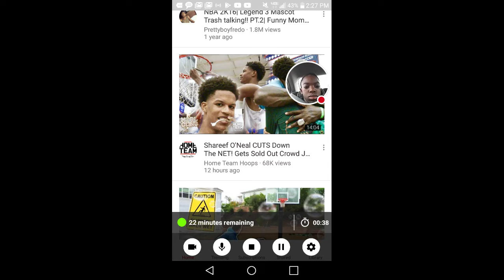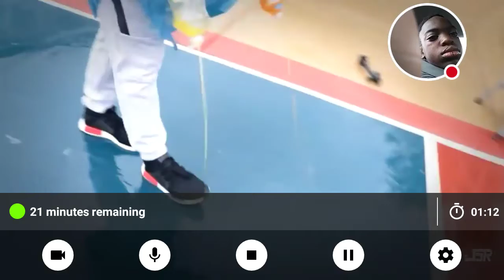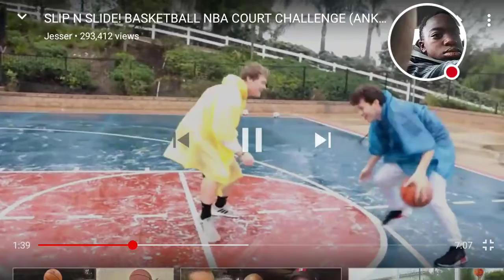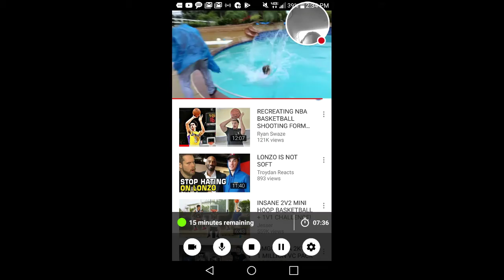My YouTube Stream